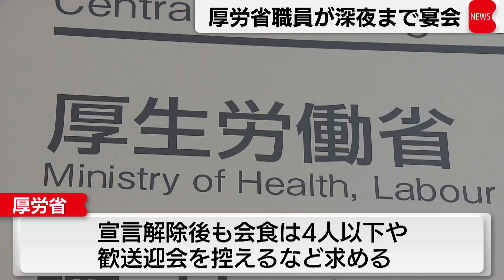厚労省職員が深夜まで宴会 年度内にも処分の方針（2021年3月30日）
田村厚生労働大臣は緊急事態宣言が解除された３日後の24日に
厚労省の職員23人が送別会の宴会をしていたと明らかにし謝罪しました。

（田村大臣）
「国民の皆様がたには日頃、いろんな形で生活の制約をお願いしている省であるのに
国民の皆様がたの信用を裏切るそのような形になったわけであります。
私からもお詫びを申し上げます。大変申し訳ない」

宴会をしていたのは介護保険などを担当する老健局の職員23人で
都内で人事異動に伴う送別会を開き一部は深夜０時近くまで店に残っていたということです。
厚労省は緊急事態宣言が解除された後も
会食は４人以下にすることや歓送迎会を控えることなどを求めていますが
自らそれを破った形です。
厚労省は今後、詳しい状況を調査したうえで年度内にも厳正な処分をする方針です。